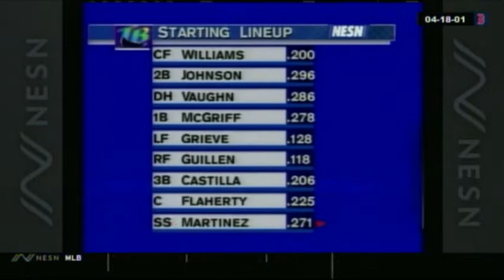Red Sox @ Devil Rays - April 18, 2001 (SP - Paxton Crawford)